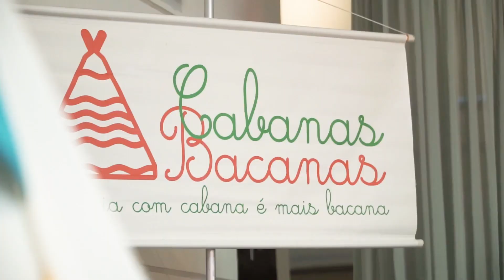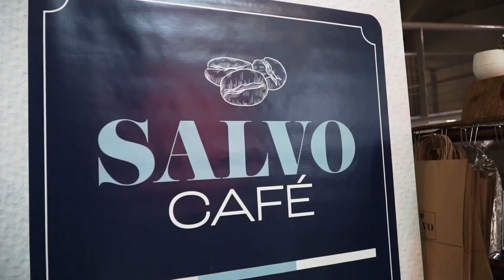Vídeo Case - 15º Seminário Internacional Pais&Filhos - Um outro "felizes para sempre"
O 15º Seminário Internacional Pais&Filhos - Um outro "felizes para sempre" trouxe novamente o evento em formato presencial com um dia cheio de palestras, bate-papos, mesa-redonda, experiências, sorteios e muito mais! Afinal, ter um filho é descobrir que os Contos de Fada não acontecem na vida real, mas saber criar sua própria história, independentemente do formato familiar, é a busca pela felicidade.